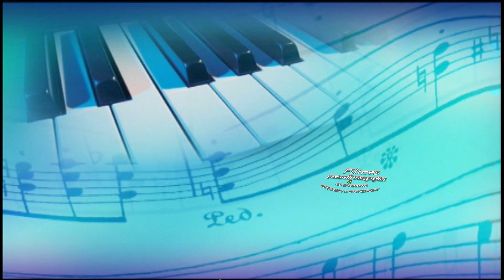Tango: bailão - Grupo da 3ª idade Coronel Martins SC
Imagens - Costarelli fotografias.
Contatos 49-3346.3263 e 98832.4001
 (participar faz bem a saúde) 03/3/2019
Animação -  San Riema a banda que fala de amor